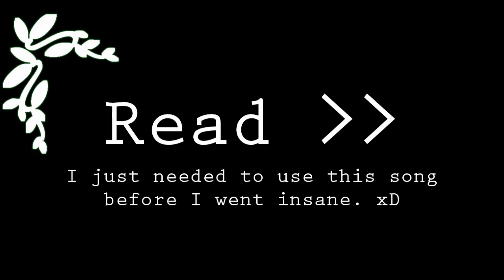Entry to Tennis Masters ;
This is an entry to TennisMasters by Videoboy45.
Forgive me for the wall of text!

Info;
Ava;
___ is 15 years old.

___ is a very fun girl to be around with though she has her moments where she can get a bit weird (Spazzy! x3 ) She is talented but shes pretty much a cool headed person. Shes understanding in any problem especially in a win or lose game in Tennis.

___ When she plays a game and gives it her all she tries her best with her elegant moves and quick swift hits during her games, the moves are not for show but also a tactic used in her games.  She doesnt have much BAM (power/strength) to go along with her swiftness but they could still cause trouble to inexperienced players.  Her swift  movements also give her true meaning to her name Ava , which means like a bird.

___ Would like to be on the others player's team!

Code:
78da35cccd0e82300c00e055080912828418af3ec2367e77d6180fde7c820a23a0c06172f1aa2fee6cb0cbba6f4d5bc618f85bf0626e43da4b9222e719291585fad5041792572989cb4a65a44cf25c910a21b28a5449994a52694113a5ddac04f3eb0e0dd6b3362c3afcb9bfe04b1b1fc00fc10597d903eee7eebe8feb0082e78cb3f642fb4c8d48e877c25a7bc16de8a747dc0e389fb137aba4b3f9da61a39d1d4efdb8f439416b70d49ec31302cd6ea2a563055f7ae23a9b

Racket = -35 Hue though you could leave it red but the -35 would give it a pink color that would match her outfit just as shown in the video. :3 You can leave it red because it also matches, yay for pink and red combo? xD If Im correct the color of the racket should be there a long with the code yay for v.3.3!
I wonder why no one thought of the preppy look for a tennis player? *points to shirt* ^^;

The background is by Kirimy, I love her backgrounds! :D

Yay for the wall of text *claps*
Yes the video fails. Yay for the description for making my video make sense in it's failness. :'D !